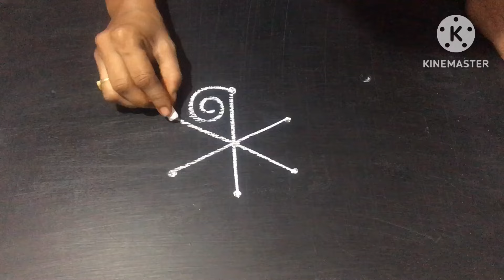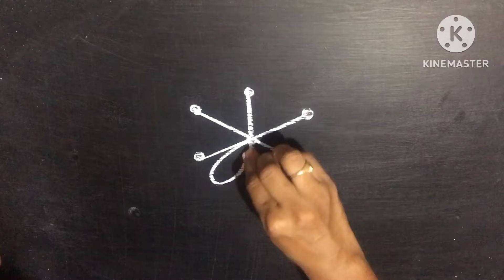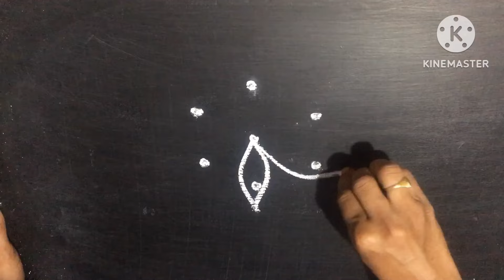Simple rangoli || easy muggulu || Chinna mugulu|| Daily kolams || padi kolams